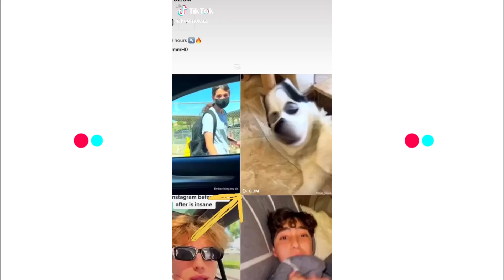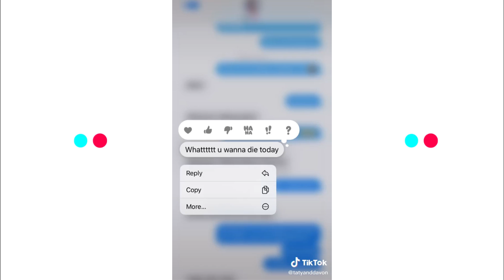Couple Pranks TikToks | Funny Tiktok Couple Pranks And Goals Compilation #05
Hi, here you will find diferent kind of couples, Funny , Experimental videos from TikTok.

song : Send Me On My Way - Guy Meets Girl (Cover)